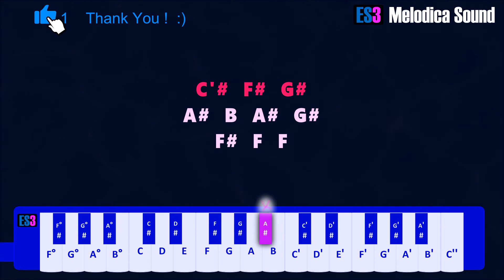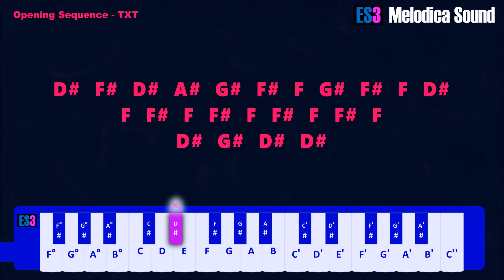Opening Sequence TXT Melodica Tutorial.